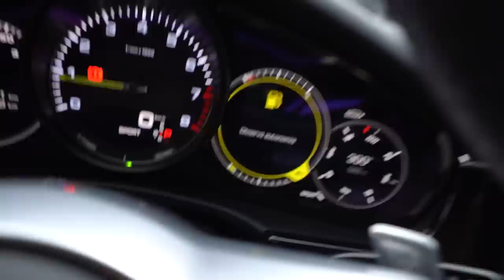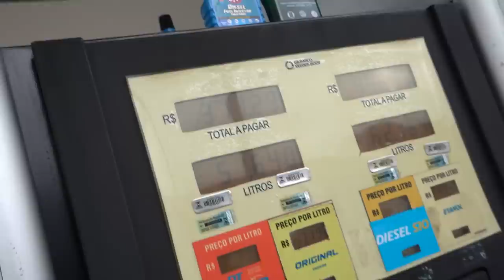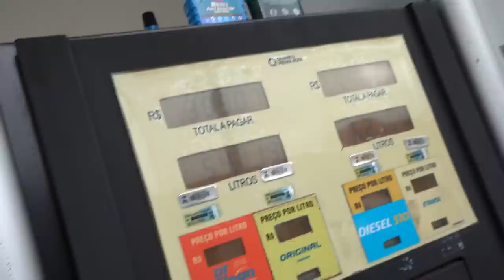VOU MESMO TROCAR A PORSCHE PANAMERA ?